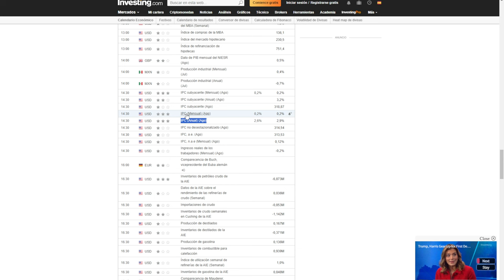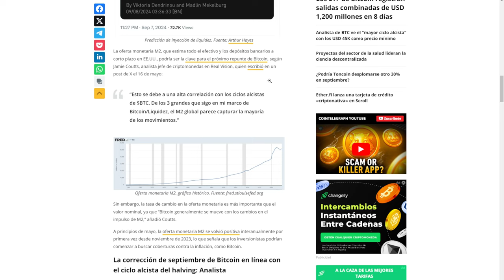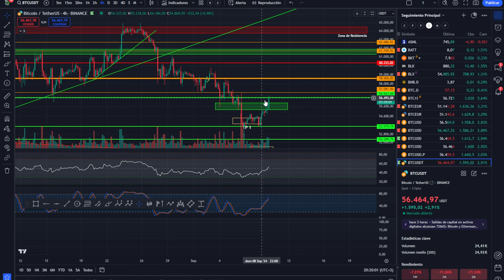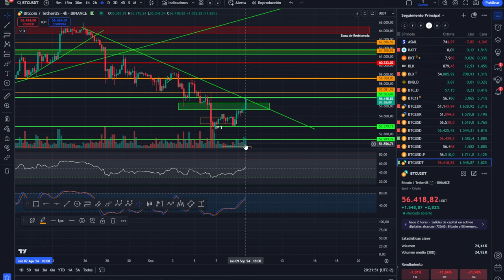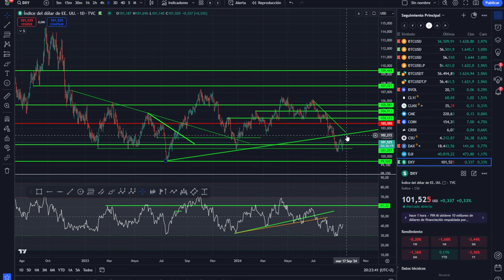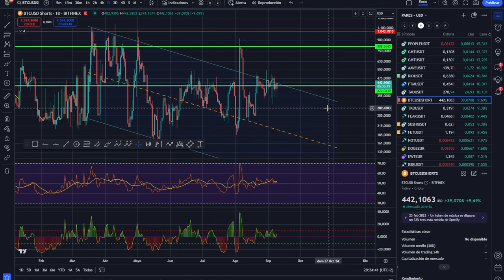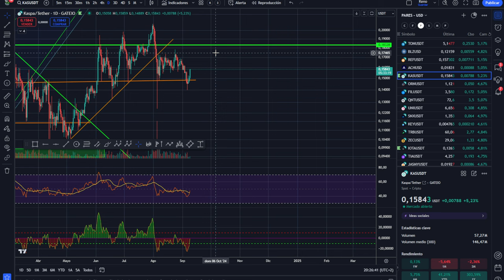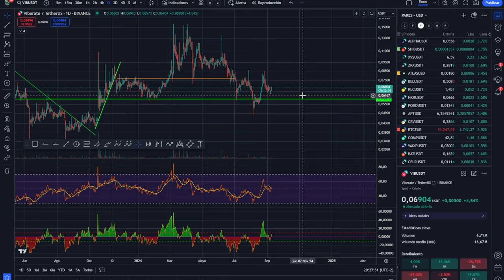💥💵 ESTO PUEDE MACHACAR BITCOIN Y LAS CRIPTOMONEDAS 💥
0:00:00 Presentación
0:01:25 MACHACAR BITCOIN
0:02:47 CRIPTOMONEDAS
0:05:07 Análisis de bitcoin y altcoins